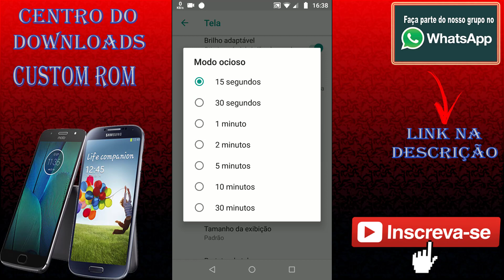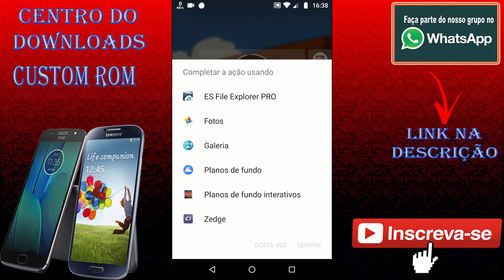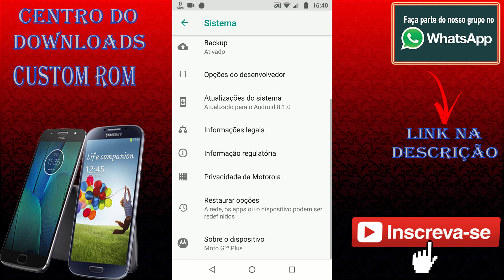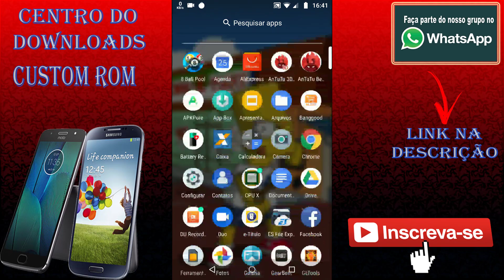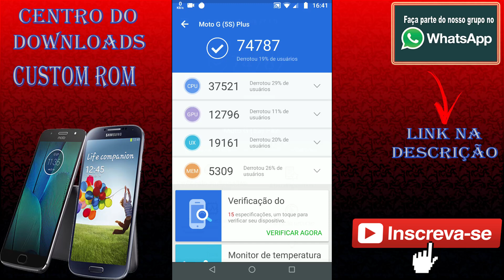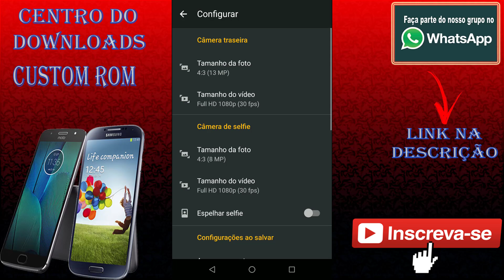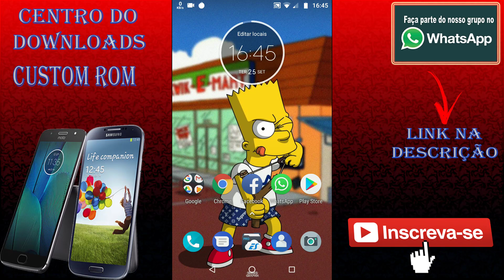Atualização do software Moto G5 S Plus Oreo 8.1.0 xt1802 sanders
▬▬▬▬▬▬▬▬▬ஜ۩۞۩ஜ▬▬▬▬▬▬▬▬▬▬
▓▓▒▒░░            LEIA A DESCRIÇÃO            ░░▒▒▓▓
▬▬▬▬▬▬▬▬▬ஜ۩۞۩ஜ▬▬▬▬▬▬▬▬▬▬

✅ ✖✖✖✖✖ ⇊⇊⇊ GRUPO DE WHATSSAP SAMSUNG GALAXY S4 I9505   ⇊⇊⇊ ✖✖✖✖✖

✅✖✖✖✖✖ ⇊⇊⇊ CANAIS PARCEIROS ⇊⇊⇊ ✖✖✖✖✖

✅ ✖✖✖✖✖ ⇊⇊⇊ DOWNLOAD  ⇊⇊⇊ ✖✖✖✖✖